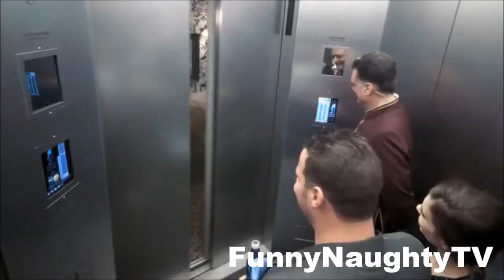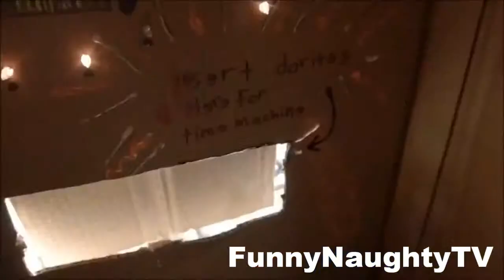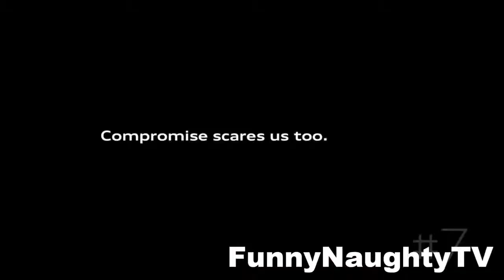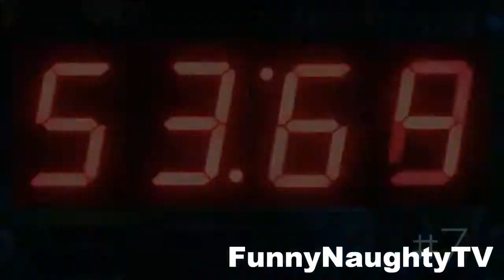Funniest Banned Super Bowl Commercials 2014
Funniest Banned Super Bowl Commercials 2014 Funniest Banned Super Bowl Commercials 2014  Top Banned Super Bowl Commercials 2014   FunnyNaughtyTV